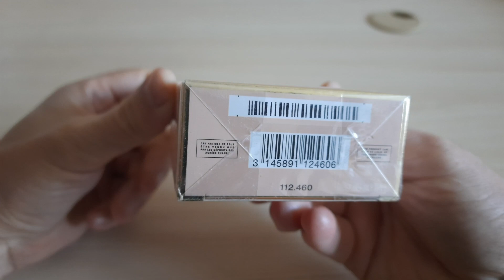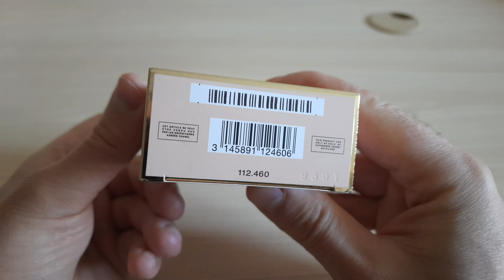Chanel Allure Eau de Toilette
Распаковка парфюма Chanel Allure Eau de Toilette